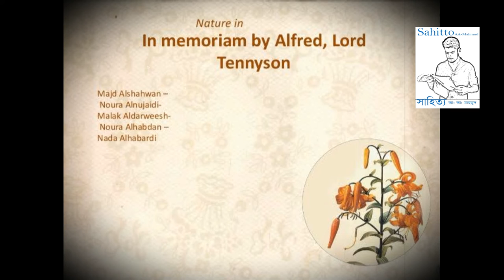ইন মেমোরিয়াম টেনিশন ।। In Memoriam AHH by Alfred Lord Tennyson - Poems